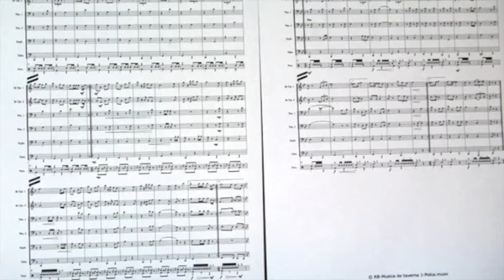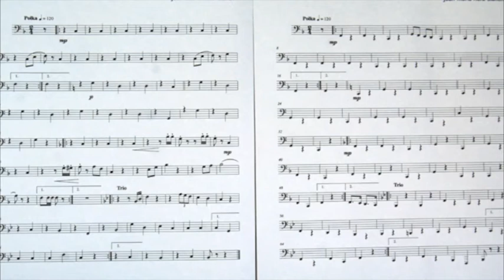RB YT MdT 1 Polca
Música de taverna. 1.Polca per a sextet de metall i percussió. Brass sextet and percussion.